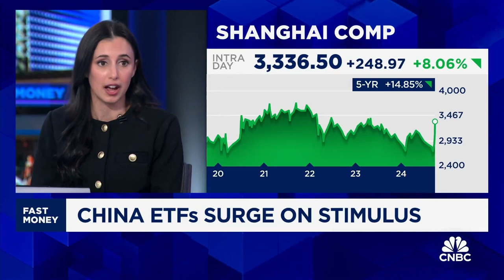China's stimulus has benefits beyond China, including here in the US - Courtney Garcia on CNBC